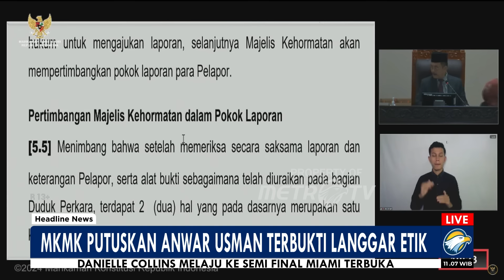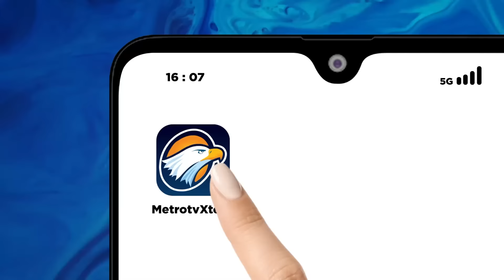Anwar Usman Diputuskan Langgar Kode Etik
MetroTV, Anwar Usman Hadapi Sidang Putusan Dugaan Pelanggaran Etik, Kamis, 28 Maret 2024.